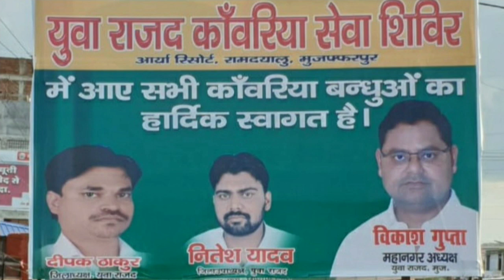सावन के महीने में बाबा गरीब नाथ के महा श्रृंगार और आरती का दर्शन कीजिए हर हर महादेव bolbam song 2019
bolbam, bolbam song 2019, har har mahadev